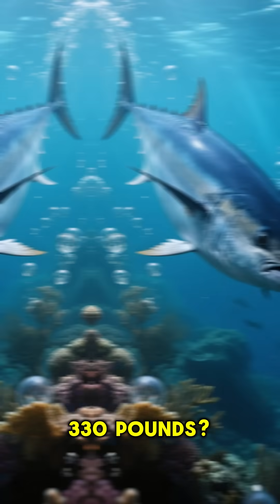The Mystery of the Speed and Strength of Japanese Bluefin Tuna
🌊Japanese Bluefin Tuna – the "king of speed" in the ocean, renowned for its powerful physique, premium red meat, and immense economic value. Let’s explore the mysteries of this legendary fish and its important role in the marine ecosystem.